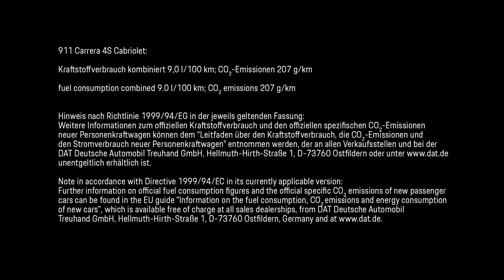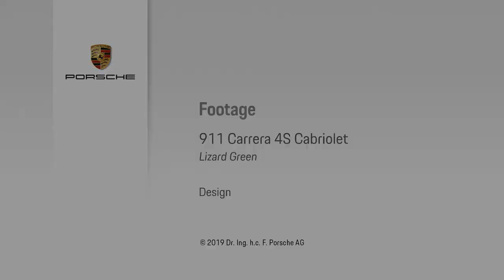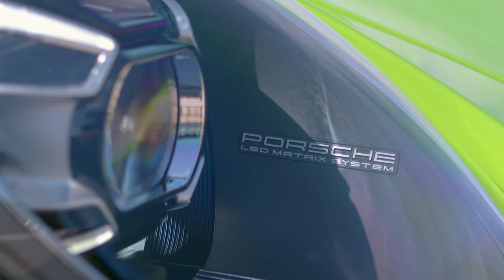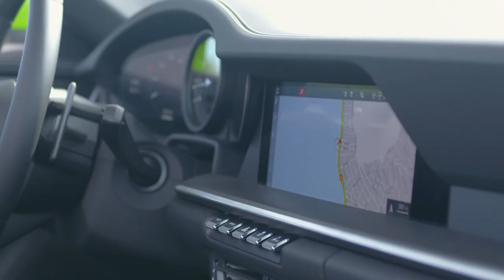New Porsche 911 Carrera 4S Cabriolet (Lizard Green) - Footage